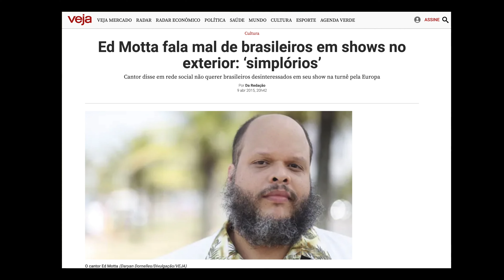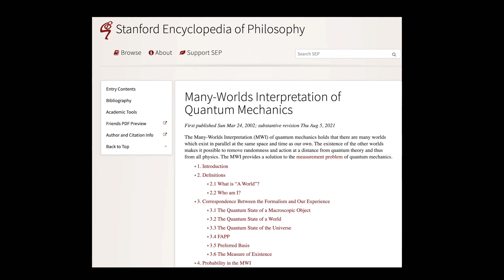ED MOTTA tem Razão?!!! (pergunta retórica, tem sim 😂)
Elitismo cultural? 🤔 Reparem que meu papo não é sobre ESTILOS DE MÚSICA e sim sobre a qualidade da mesma, e qualidade não é questão de gosto ou opinião.
Todo estilo de música pode ser bem ou mal feito, chamar as pessoas que apreciam qualidade de "elitistas" é ignorância.
Mas acima de tudo isso, ESCUTE A MÚSICA QUE VOCÊ QUISER E SEJA FELIZ!!!

Me apoie de coração com uma doação PIX (a chave é o email acima)
ou,  para comprar um espaço no meu coração e ganhar acesso a materiais exclusivos: